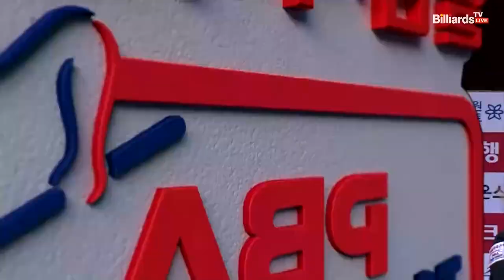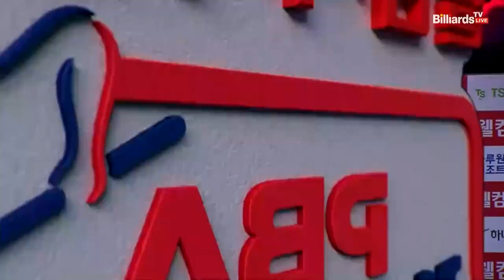7세트 HL SK렌터카(응고) VS 블루원리조트(강민구)[웰컴저축은행 PBA 팀리그 2022-2023 2라운드] (2022.09.22)